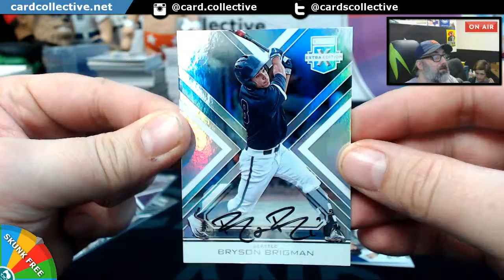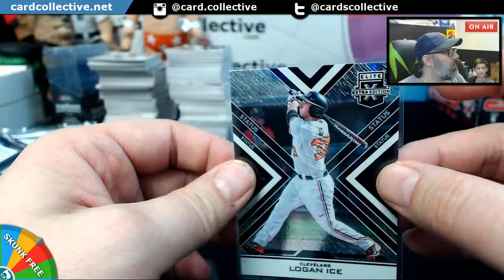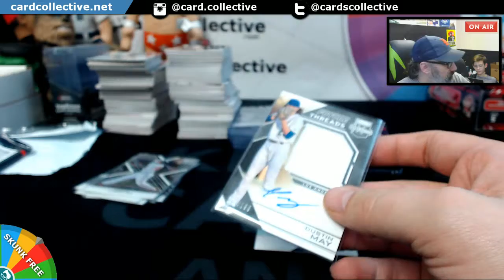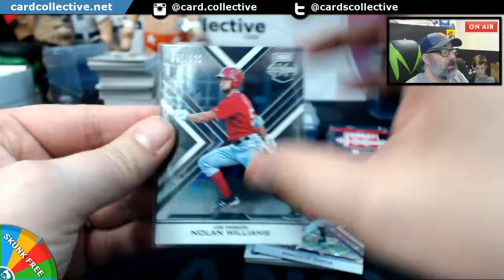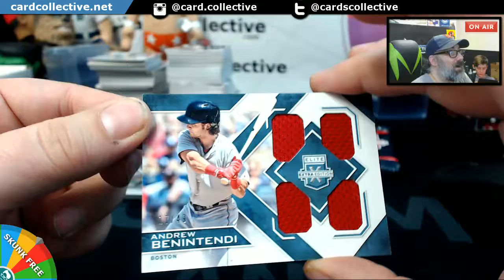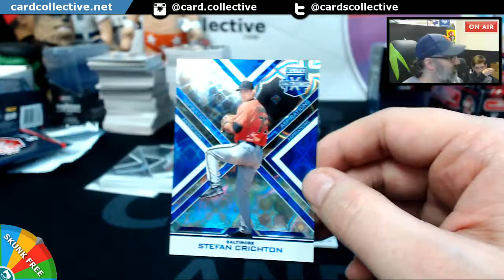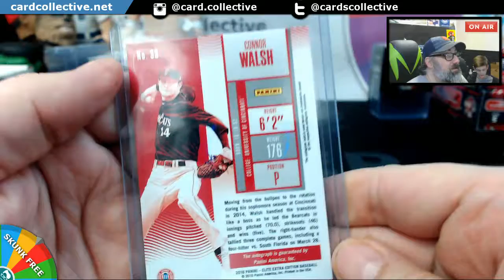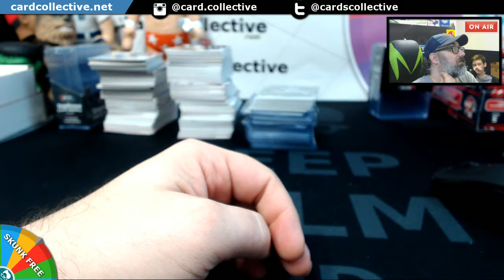2016 EEE for ACG